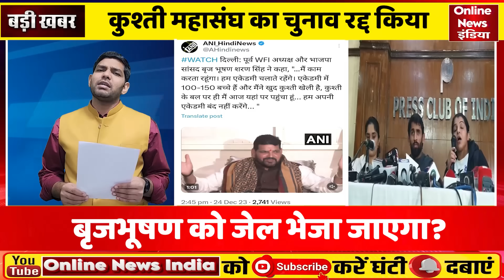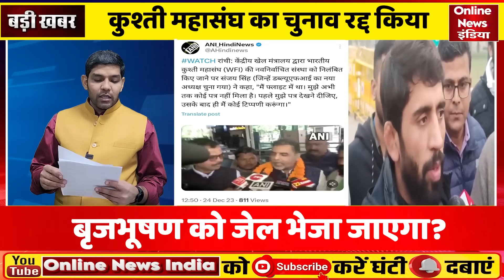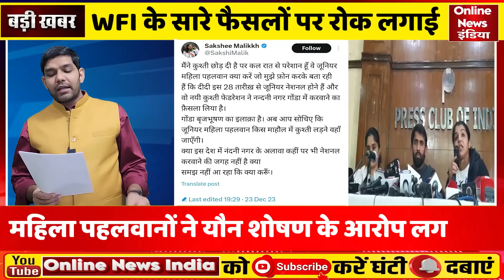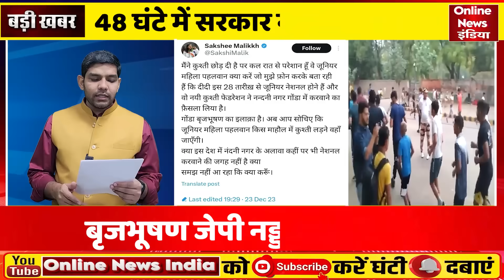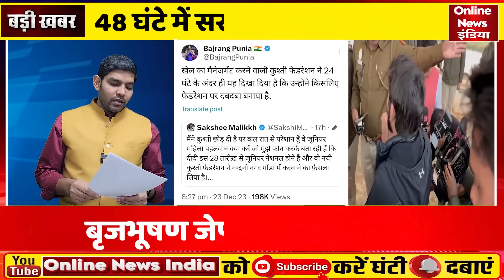48 घंटे में Modi सरकार बैकफुट पर आई पहलवानों की बड़ी जीत, Brijbhushan Singh जेल भेजा जाएगा ?